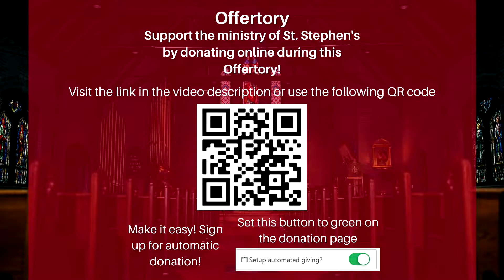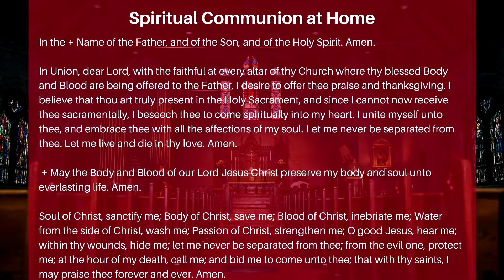Worship for October 10, 2021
If you're new, let us know! Go here for our online visitor contact